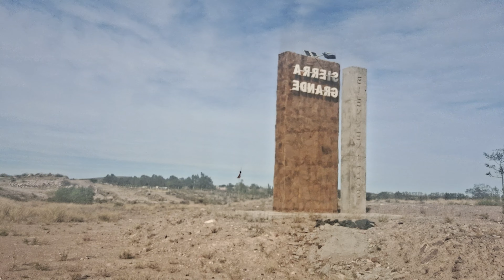Sierra Grande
Welcome To The Welcome Sign Of Sierra Grande, Rio Negro, Argentina!

The Welcome Sign is Lovely and there is something on it which also says, "Trekking Minero Mina La Lechosa".  Maybe You can go Mining around there as well!

Furthermore, the Welcome Sign is on both sides of the road as well!

I Definitely hope to Like It Here!

I want to personally thank Gabriela and Rosanne for taking ME there!